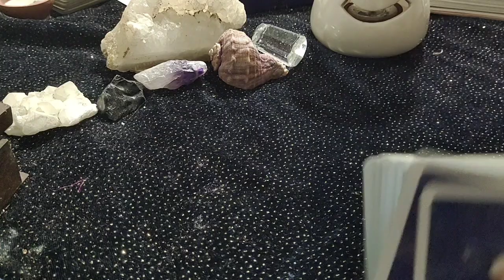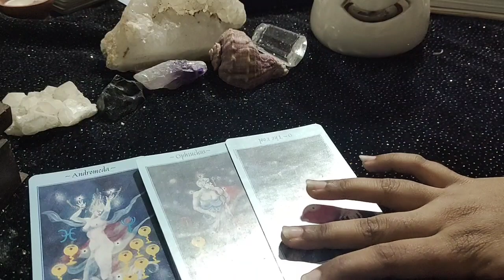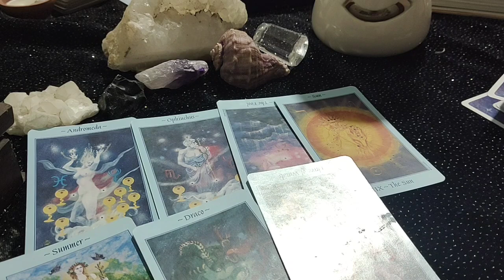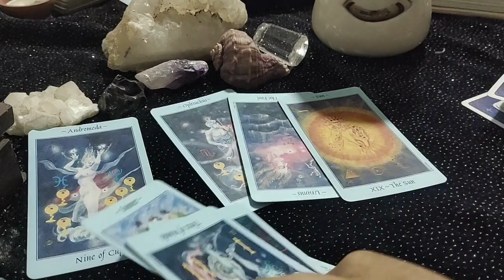Sagittarius♐They are finally excited !♐..daily love tarot reading..19th September 2020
Hi guys !

support